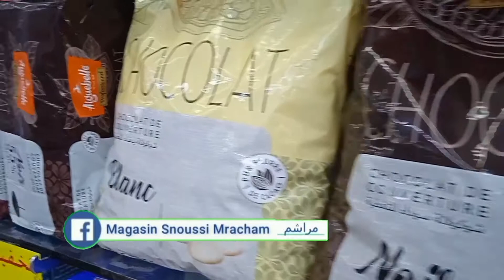متجر اسنوسي المسابقة 2 الخاصة بالزبناء الواتساب / Magasin Snoussi . Berkane /Maroc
متجر اسنوسي
{ لَسْنَا الوَّحِيدِين القَادِرِينَ على جَلْبِ السِّلَعِ، لَكِنَّنَا السَّبَاقُونَ لِلْجَدِيد والأَحْرَصُ على الجَوْدَةِ }
بيع لوازم الحفلات ( ادراجي , تزيين الشموع , كراء بيفي لحفلاتكم , دعوات الأفراح ... )
و مستلزمات الحلويات و لمراشم
* أنستغرام :
* الفايسبوك :
— أعراس :
* البريد الكتروني :
* عنوان :
51 زنـقـة الــمـنـزل حـي الـعـيـون { الـطـحـطـاحـة ،طريق فرياض } بـركـان
الموقع بالضبط على كوكل مابس :